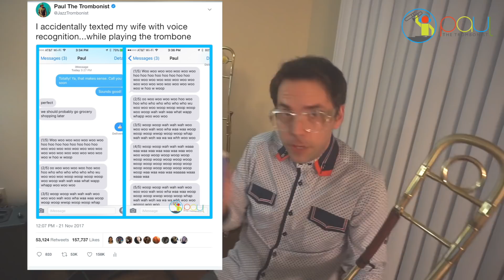My response to viral voice recognition📱 trombone tweet 🎵 Paul The Trombonist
My response